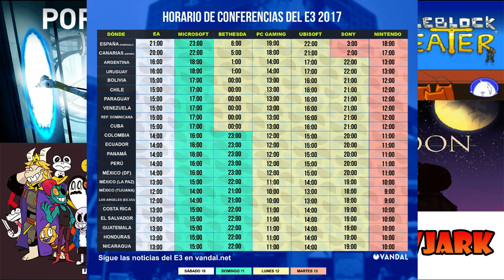INFORMATIVOS - E3 2017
Bueno, como dije, básicamente haré vídeos de noticias del E3.